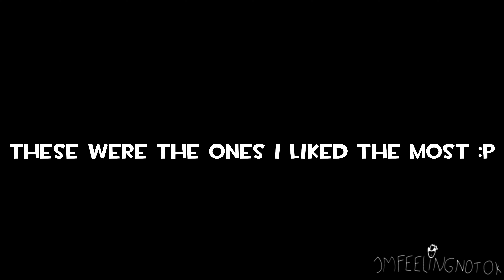[FNAF SB/SFM] Some Animatronics animations. (rlly, only a few)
"I have a special delivery, just for you!"
Hello there, it's me, ImFeelingNotOk, and today we are back with a new animation/video...

Often used models:
Scott Cawthon's/Steel Wool Studio's FNaF models (ported by teTtris)
Some Random models by Leymi and Sagiro (?)
Bendy models by Joey Drew Studios
Pokemon models by GameFreak